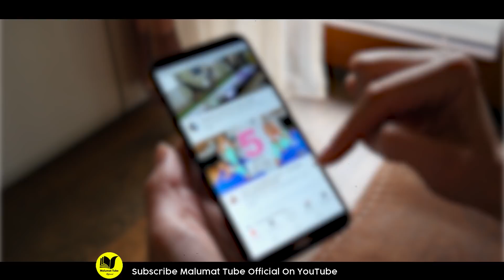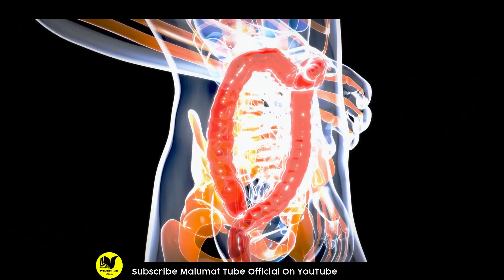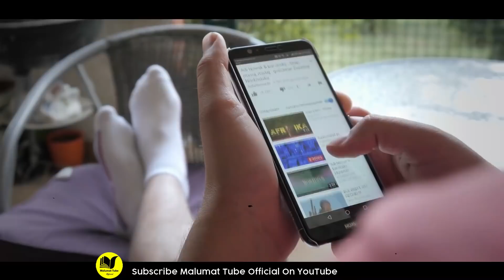Benefits of eating yogurt in the Sehri Time | سحری میں دہی کھانے کا فرمان نبوی | MT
Hi Friends!! I’m here with this new video of  Benefits of eating yogurt in the Sehri Time | سحری میں دہی کھانے کا فرمان نبوی  | MT